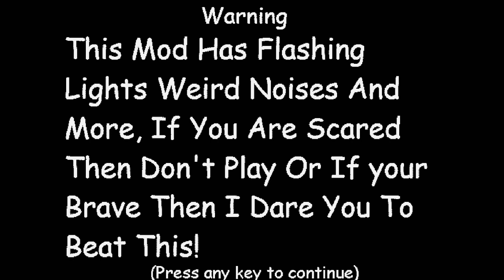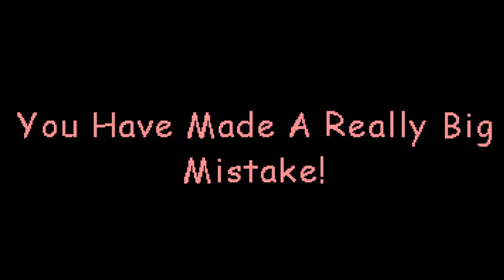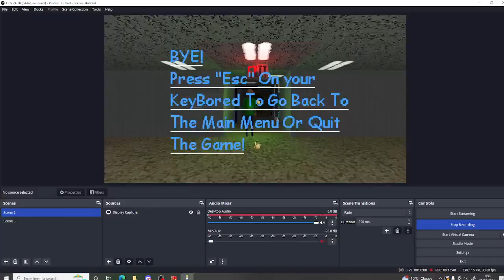🤯I'VE DECIDED TO DO WITHOUT QUARTERS IN NULL IS BACK TO GET A PAYBACK AND THEN NULL GOT REALLY MAD!🤯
(💛WITHOUT QUARTERS💛) NULL IS BACK 💛V2💛 - BALDI'S BASICS 1.4.3 DECOMPILED MOD (🔱HARDEST WITHOUT QUARTERS CHALLENGE🔱)
SO GUYS THIS CHALLENGE TOOK ME OVER 5 ATTEMPTS BUT I FINALLY DID IT AND SADLY PURPLETHEGAMER CHEATED IN THE BOSSFIGHT WHEN I TRY BEAT IT WITHOUT CORNER CHEATS SO YEAH I HOPE YOU ENJOY THIS AND MAKE SURE DON'T MISS THIS CRAZY PART SO YEAH CYA IN THIS VIDEO!!!
CREDITS:
@viktorstorbovski7718: FOR THIS EPIC AND AWESOME HARD MOD!
@EVOLUTIONDARKBALDI777: FOR SOME HELP!
@JustAnAverageBaldiPlayer: FOR SOME TIPS ABOUT HOW TO BEAT THIS WITHOUT CORNER CHEATS!